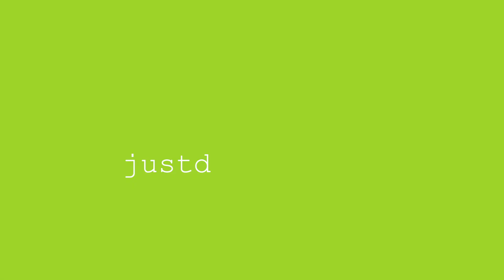If By Janet Jackson - super easy dance fitness routine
This track is part of our Dance Legends class and Janet is the ultimate dance QUEEN ...enjoy!

We are less about weight loss and ALL about putting the fun back into fitness. Exercise doesn't have to be a chore anymore!